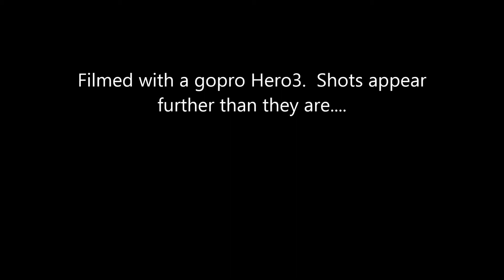Sunshine and Pintails in South Louisiana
Way too many Pintails.  Not sure what it is but for some reason the Pintail love this farm.  It was a good hunt though we didn't limit we shot Mallards, Pintails, Wigeon, Teal and Speckled-bellies.  We avoid smiling mallards.